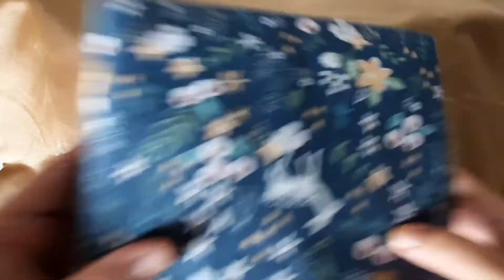How to make a quiet book - Sew/ no sew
Version - No sew
Materials Required
Felt fabric
Glue gun
Velcro
Push button
Beads
Decorative items as desired

Version - Sew
Materials Required
Felt fabric
Fabric
Thread matching fabric and felt
Wading / interface lining
Glue gun (optional)
Velcro
Push button
Beads

Keep supporting us with your views, likes, comments and subscription.

- Team Craft360